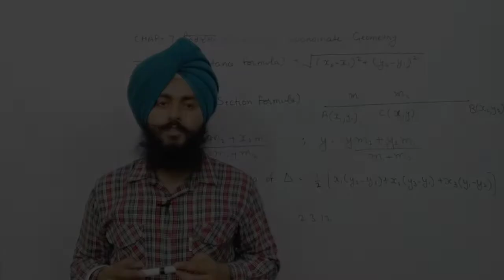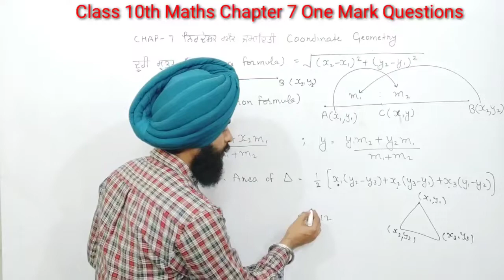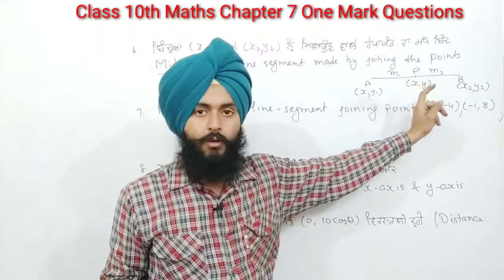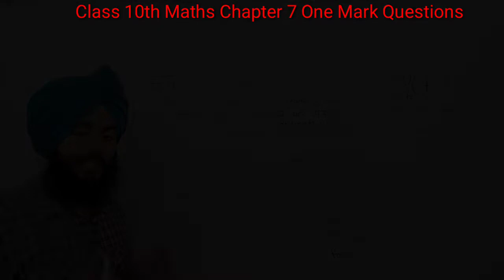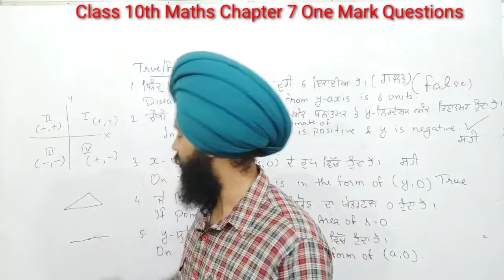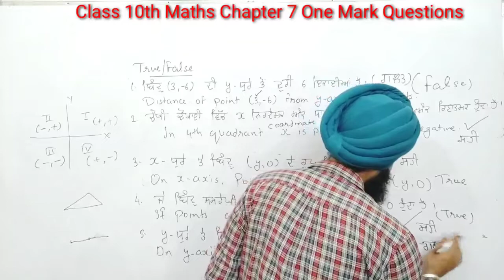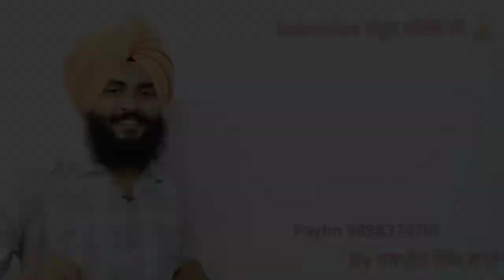#7 One Mark Questions Class 10th Maths Chapter 7